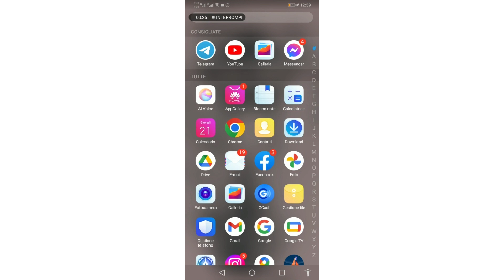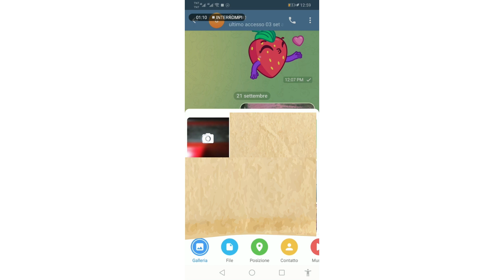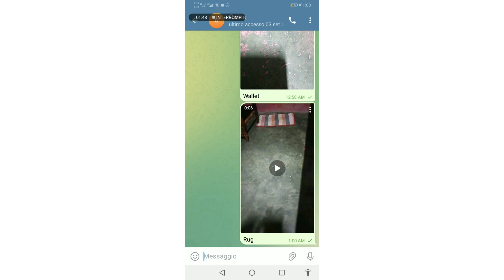Come Inviare Un Video Su Telegram 2024